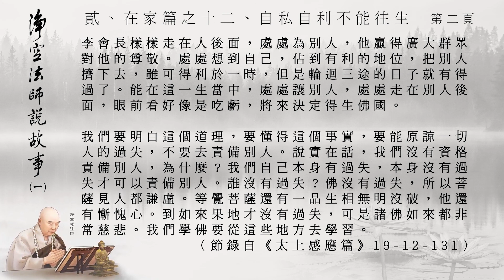淨空法師說故事1_2012自私自利不能往生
感謝佛, 菩薩, 淨空法師, 淨空老法師專集網站-BT影片下載區, 黃慧音, 所有製作組/人, 參與單位, 及分享流通轉載的朋友們! 阿彌陀佛!